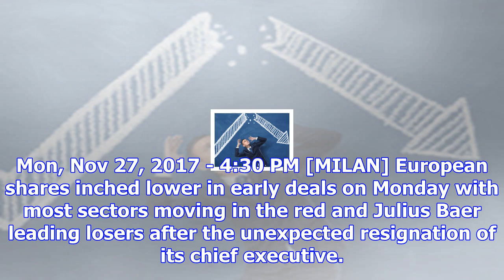Europe: shares start week on weaker note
Mon, Nov 27, 2017 - 4:30 PM [MILAN] European shares inched lower in early deals on Monday with most ...